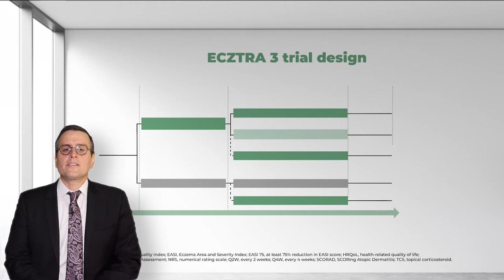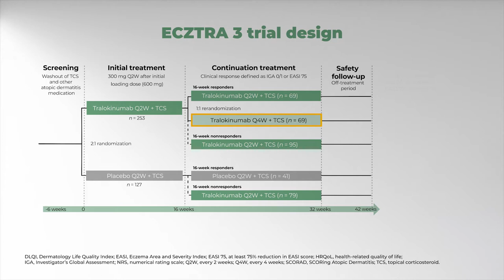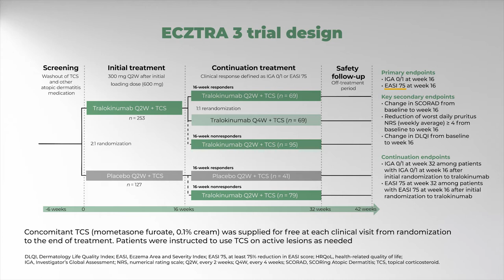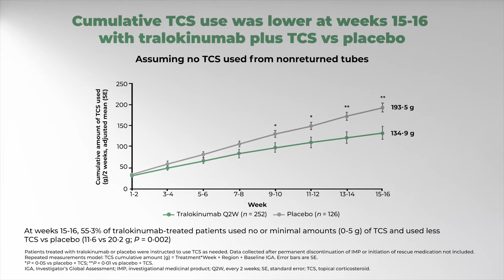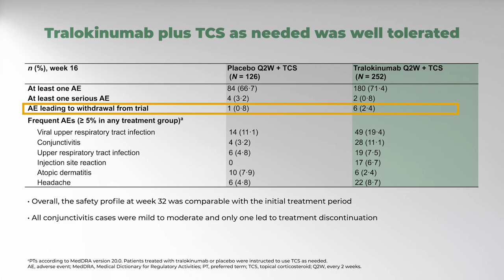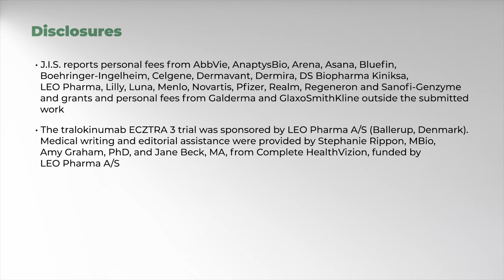Tralokinumab + TCS in AD: phase III results, J.I. Silverberg et al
Author video for 'Tralokinumab plus topical corticosteroids for the treatment of moderate-to-severe atopic dermatitis: results from the double-blind, randomized, multicentre, placebo-controlled phase III ECZTRA 3 trial'